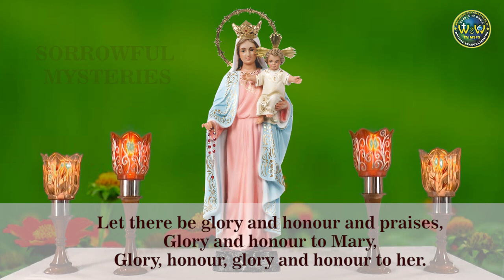THE SORROWFUL MYSTERIES TODAY 8 OCTOBER AT 4 00 PM | PRAYING FOR THE FAMILIES